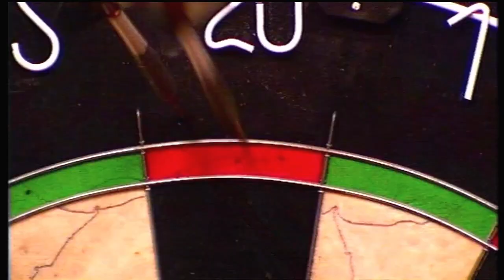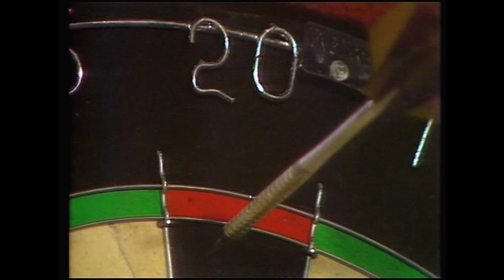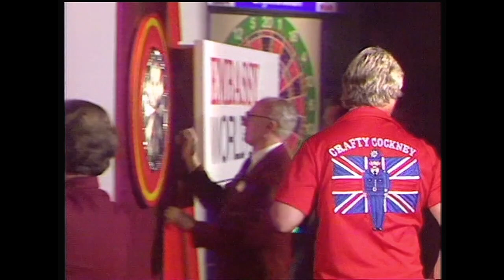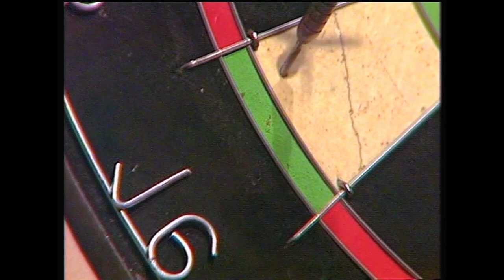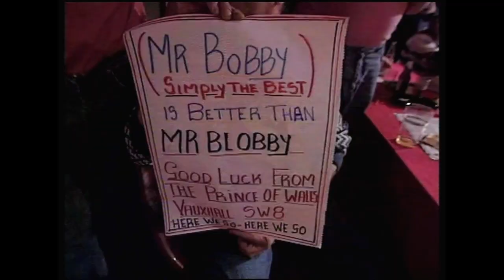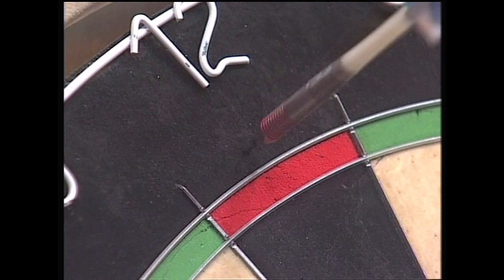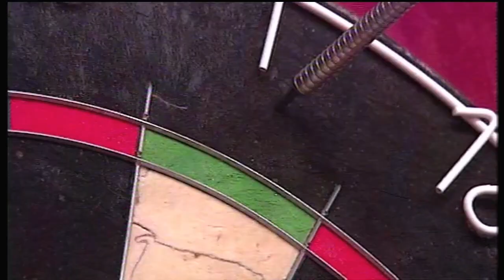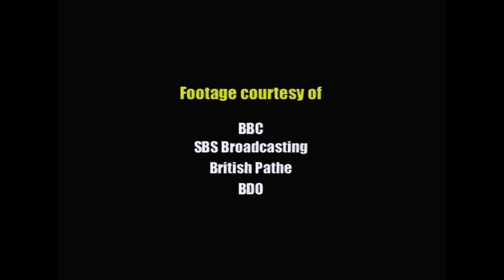Story Of Darts (BDO) (2003 Version)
Some clips were actually in widescreen instead of fullscreen, so I fixed this.

Please set to 720p50 for the best picture quality.